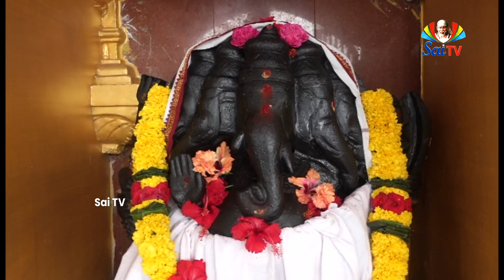SATSANGAM EP 11 PA 01 // శ్రీ సాయిసత్సంగం తనివితీర వినండి // అద్వితీయమైన సాయి లీలల సమాహారం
SATSANGAM // శ్రీ సాయిసత్సంగం తనివితీర వినండి // అద్వితీయమైన సాయి లీలల సమాహారం // EP 11 PA 01

మూడున్నర మూరల పొడవు మనుష్యునివలె సాయిబాబా గాన్పించినను వారి అందరి మనములం దుండెడివారు. అంతరంగమున నిర్వామోహులు నిస్పృహులై నప్పటికి, బహిరంగముగా బాబా లోకులమేలుకోరువారు వానిగ గనిపించువారు. లోలోపల వారి కెవరియందును అభిమాన ముండెడిది కాదు. కాని బయటికి కోరికల పుట్టయన్నట్లు కనిపించువారు. అంతరంగమున శాంతమునకు ఉనికి పట్టయినను చంచల మనుష్కునివలె గనిపించుచుండెను. లోపల పరబ్రహ్మస్ధితి యున్నప్పటికి బయటకు దయ్యమువలె నటించుచుండెడివారు. లోపల యద్వైతి యైనను బయటకు ప్రపంచమునందు తగుల్కొనిన వానివలె గాన్పించు చుండెను. ఒక్కొక్కప్పుడందరను ప్రేమతో చూచెడివారు. ఇంకొకప్పుడు వారిపై రాళ్ళు విసరుచుండిరి. ఒక్కొక్కప్పుడు వారిని తిట్టు చుండిరి. ఇంకొకప్పుడు వారిని కౌగిలించుకొని నెమ్మదిగాను ఓరిమితోను చంచలము లేనివానివలెను గనిపించుచుండెను.